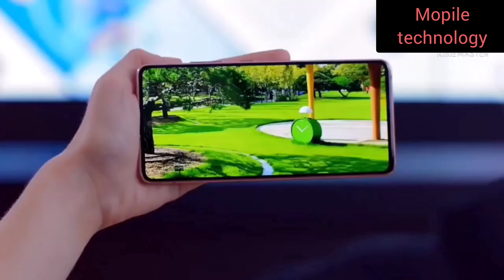هاتف سامسونج_Samsung Galaxy A72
مواصفات سامسونج جالكسي Samsung galaxy A72
خامات وتصنيع هاتف سامسونج جالاكسي Samsung galaxy A72 من البلاستيك
الكاميرات الخلفيه للهاتف Samsung galaxy A72
64 ميجا بكسل الاساسيه

8 ميجا بكسل
12 ميجا بكسل
5 ميجا بكسل

تصوير الفيديو للكاميرا الخلفيه 4K للهاتف Samsung galaxy A72

الكاميرا الاماميه للهاتف سامسونج جالكسي A72 بدقه 32 ميجا بكسل

شاشه Samsung galaxy A72 /6.7

معالج Samsung galaxy A72
Snabdgon 750 G

نظام التشغيل أندرويد 11 للهاتف Samsung galaxy A72

سعر Samsung galaxy A72 النسخه 5 G
9000 جنيه مصري تقريبا
سعر Samsung galaxy A72 النسخه 4G
7000 جنيه مصري تقريبا
سامسونج جالكسي A72